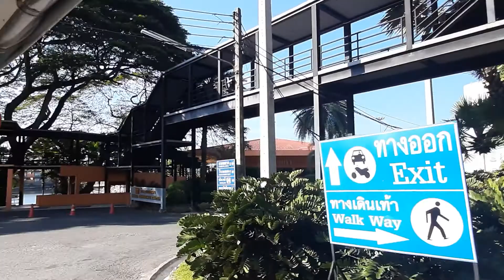Nong nooch tropical garden Pattaya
Dinosaurs and Flowers😍 สวนนงนุชพัทยา 1 ใน 10 ของสวนที่สวยที่สุดในโลก มีบริการโรงแรม ห้องพัก รีสอร์ท ห้องอาหาร ห้องประชุมสัมมนา จัดเลี้ยง จัดคอนเสิร์ต จัดงาน Event จัดงานแต่งงาน ศูนย์ประชุม และแสดงสินค้านานาชาติ ใหญ่ที่สุดในภาคตะวันออก แหล่งเรียนรู้และศึกษาดูงาน เกษตรอินทรีย์ บุฟเฟ่ต์ผลไม้ โครงการรักษ์ต้นไม้ลดโลกร้อน มีการแสดงศิลปวัฒนธรรมไทยร่วมสมัย การแสดงช้างแสนรู้ หุบเขาไดโนเสาร์ ไดโนเสาร์ไทย สวนลอยฟ้า สวนตะบองเพชร สวนรถแปลกหายาก -แหล่งรวบรวมพันธุ์ไม้ที่ใหญ่ที่สุดในโลก เช่น ปาล์ม ปรง สับปะรดสี เฟื่องฟ้า อื่นๆ -รับออกแบบและจัดสวนทั่วประเทศ Landscaping and Garden Design"